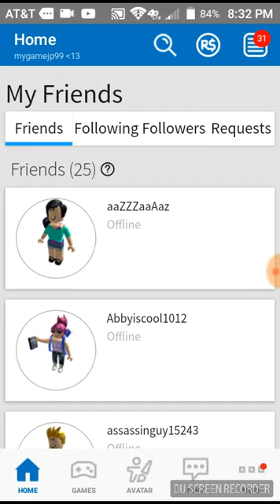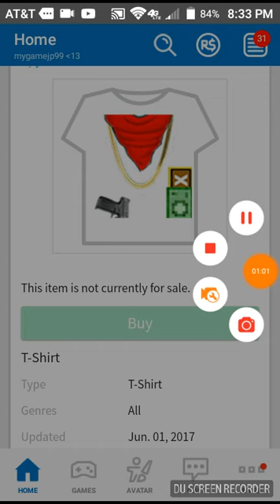Roblox in my phone